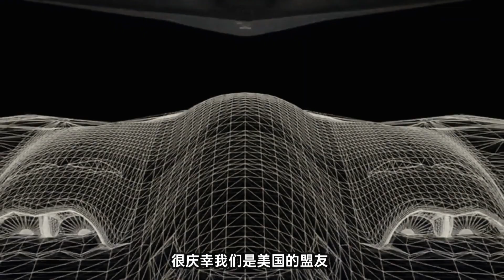美国高调亮相B21：韩国网友：没有美国我连玉米粥都吃不上